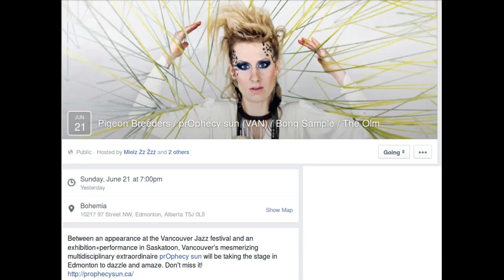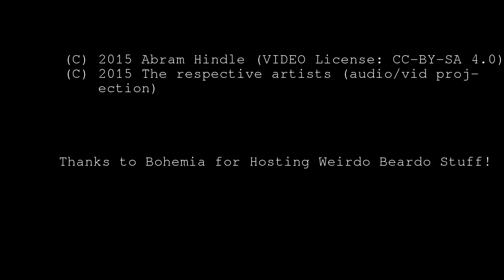20150621 bongsample , the olm , prophecy sun , pigeon breeders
Between an appearance at the Vancouver Jazz festival and an exhibition+performance in Saskatoon, Vancouver's mesmerizing multidisciplinary extraordinaire prOphecy sun will be taking the stage in Edmonton to dazzle and amaze. Don't miss it!

Pigeon Breeders - fatigue wave; free form psychedelic trio (pre-Sled show!)

Bong Sample - alchemical synthesis; solo electronics.